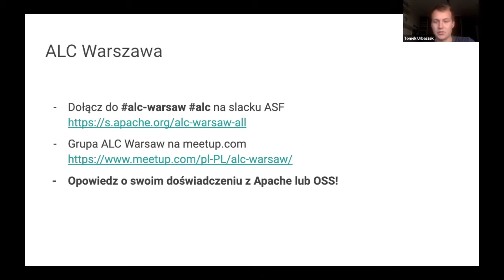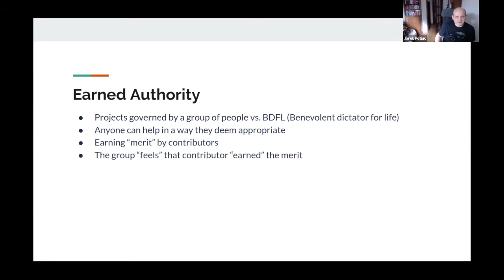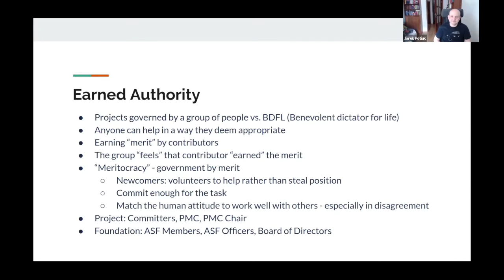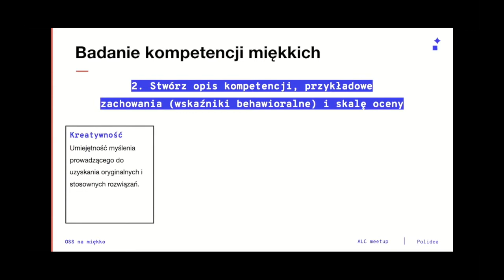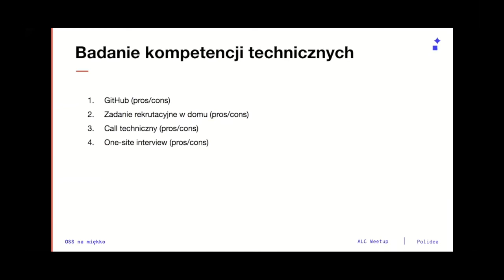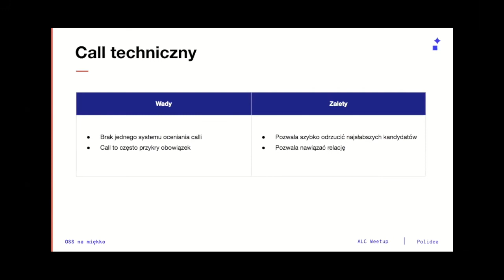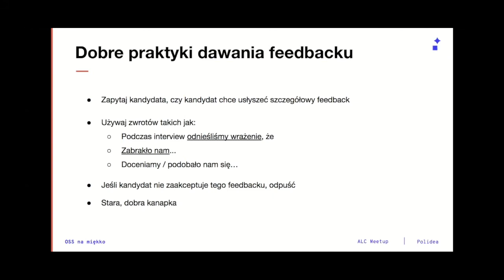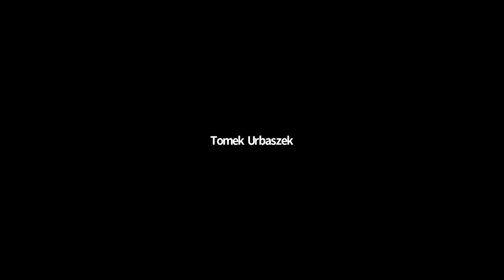ALC Warsaw - ASF Values and Recruiting to OSS Projects - 02 June 2020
During the second meetup of ALC Warsaw we learned about:
*  "Apache Software Foundation values" (Jarek Potiuk, Apache Airflow PMC, Principal Software Engineer at Polidea)
*  “Recruiting to the Open Source projects – What to remember about?” - (Justyna Grzywaczyk, People & Culture lead at Polidea)

About Apache Local Chapters (ALC) --

Apache Community Development ("ComDev") welcomes new participants to the Apache community and mentors them in "The Apache Way". The Apache Local Community program is a ComDev initiative that launched early 2020, comprising local groups of Apache enthusiasts, each called an "ALC Chapter", that will be responsible for organising local Apache-related events.